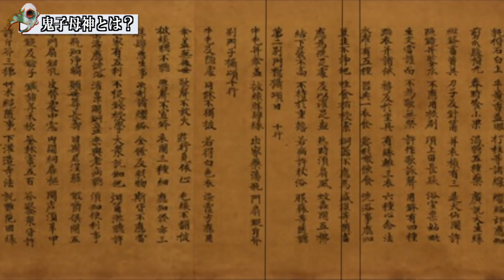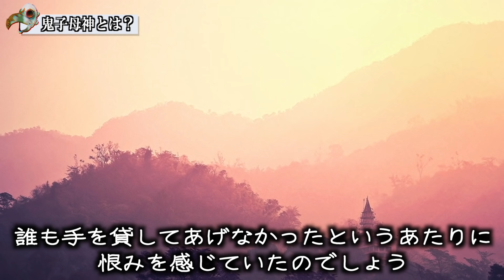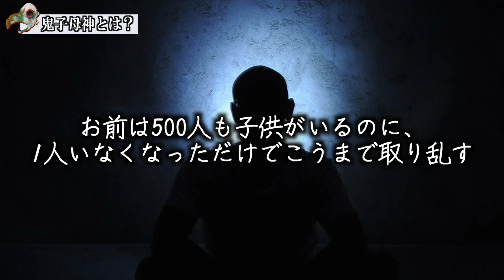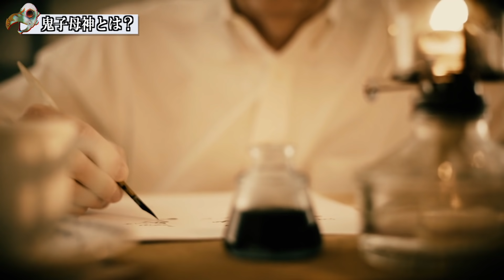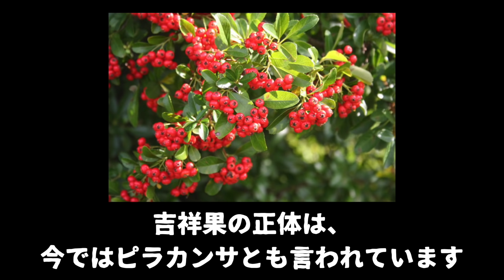【仏教】鬼子母神とはなんなのか？子供を食べる鬼女から神へ【カニバリズム】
今回は仏教で祀られる鬼子母神について解説します。子供を食べる鬼女から神になった鬼子母神にはどういった背景があったのか？そして、鬼子母神に関連した誤った都市伝説の正体とは？

Youtube上では話せないディープなネタを毎週金曜日にアップロードしていきます。

【音源】
MotionElements